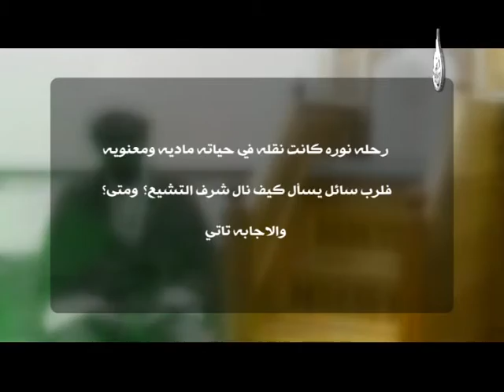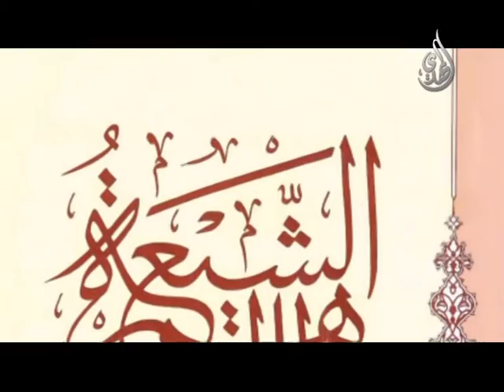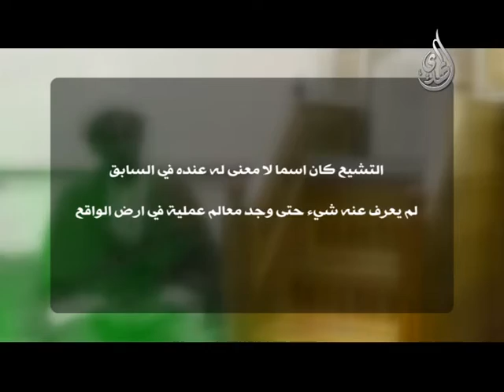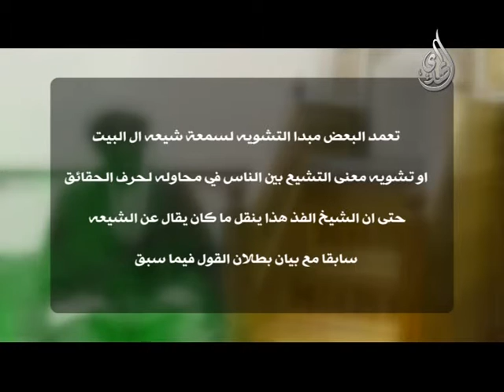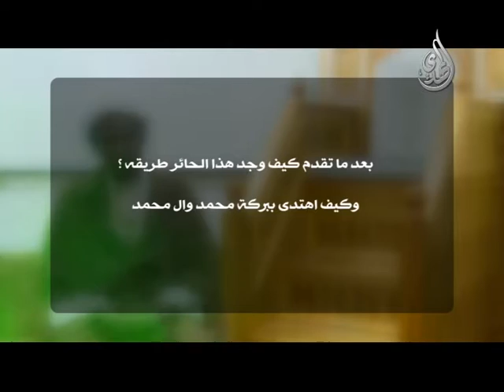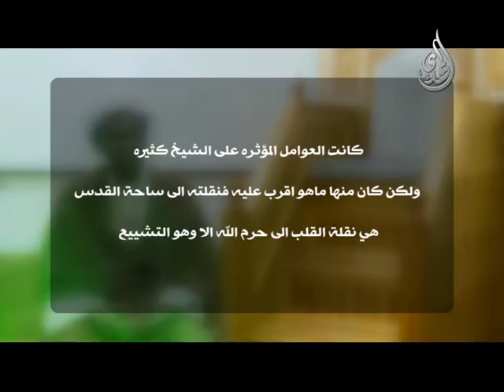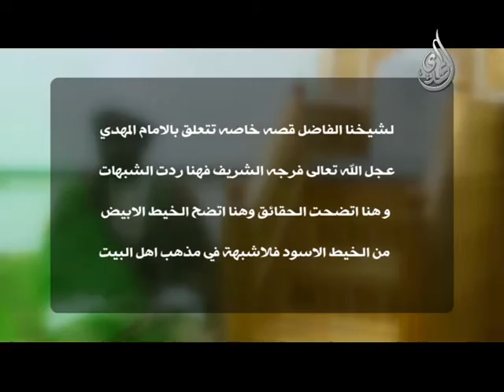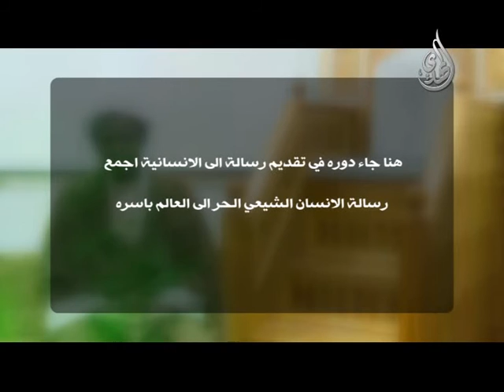نقطة - من قصص المستبصرين (2)